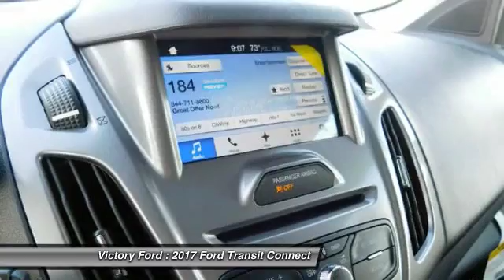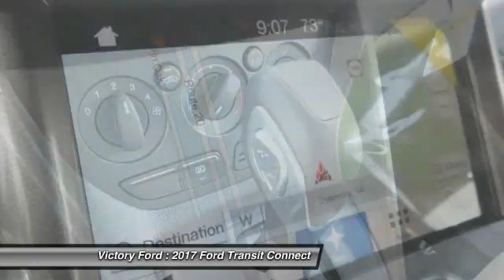2017 Ford Transit Connect Dyersville, Dubuque, Cedar Rapids, Manchester IA CH510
2017 Ford Transit Connect XLT - $26729

Victory Ford
30584 Olde Hawkeye Road

Looking for the right ? Today could be your lucky day. this 2017 Ford Transit Connect could be yours.